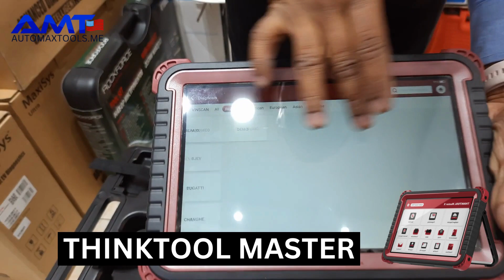THINKCAR thinktool master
Car diagnostic Tools with the 28 service functions. like adblue system, coolant,IMMO,Gearbox,TPMS,window calibration,injector coding,airbag,sterring Angle system etc.